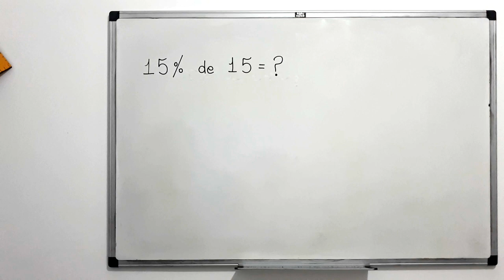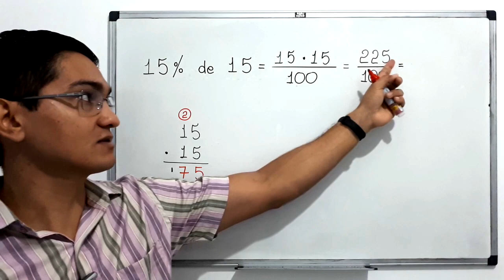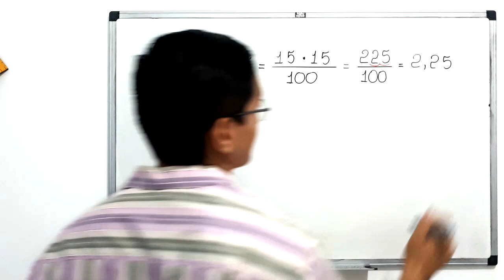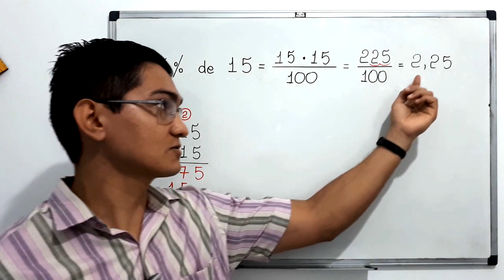PORCENTAGEM 15% de 15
o cálculo de uma porcentagem de um valor.

15% de 15 = ?

Fortaleza - CE
60840974

Sony Vegas

Atube Catcher

MICROFONES

Lapela Sony: ECMCS3